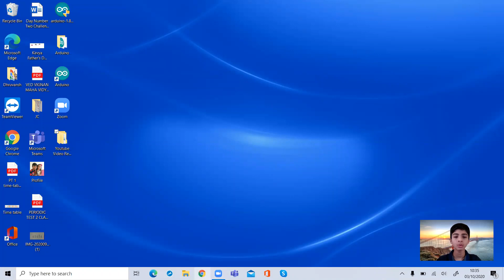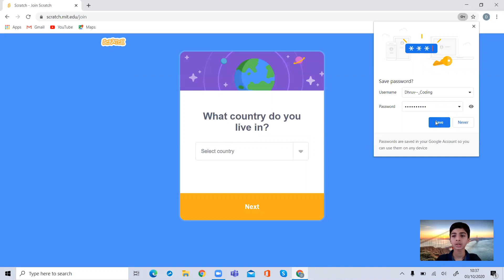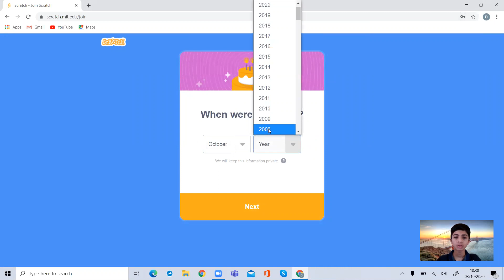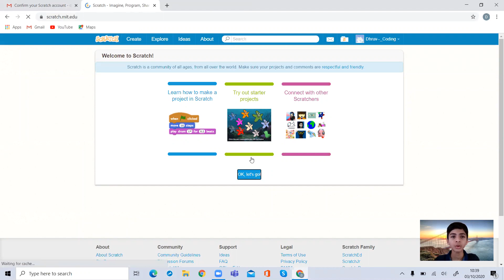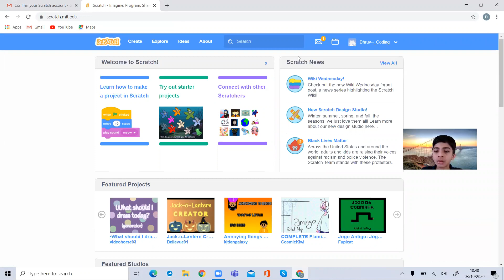How to join Scratch || Dhruv Coding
My name is Dhruv.
In this video I 'm going to show how to join scratch.